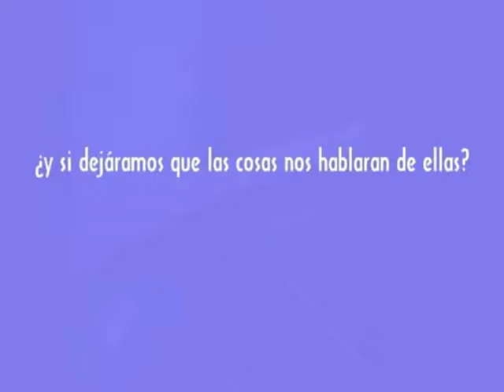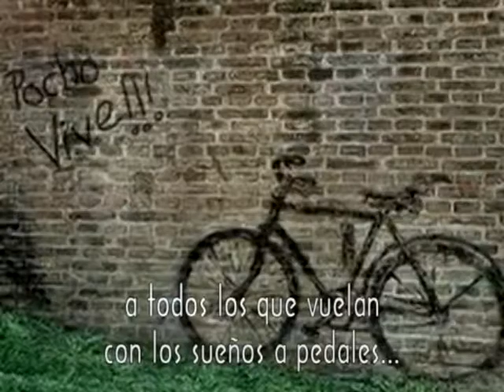A LAS DE LATA EN DEL BORDE TEATRO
Trailer promocional del espectáculo "A-Las De Lata" de la compañía teatral Mashara Teatro Intercultural, de Perú, que se presentará el próximo sábado 22 de agosto de 2015 en el Espacio Teatral Del Borde (Bernardo de Irigoyen 570, Las Flores, provincia de Buenos Aires, Argentina).